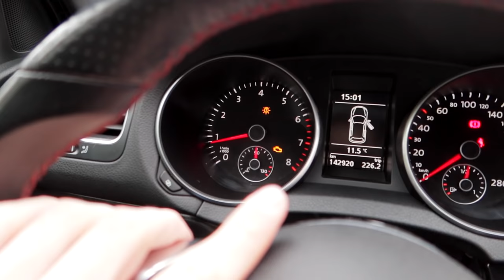ELLE ROULE EN GOLF 6 GTI PREPARÉE ! (Et conduit comme JAMAIS!!)😈🔥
Présentation de sa golf 6 gti préparée a 300 chevaux !